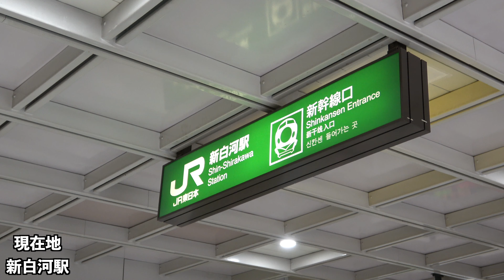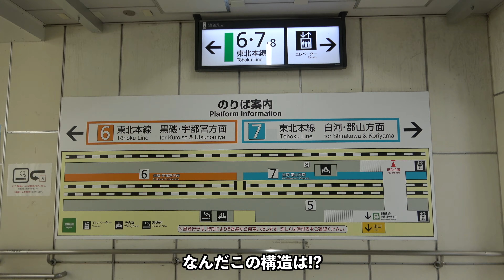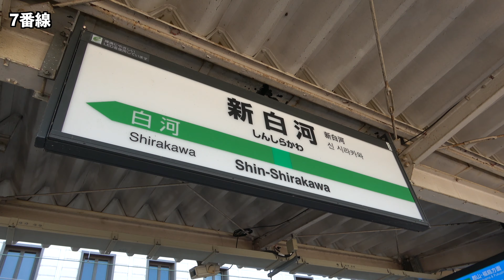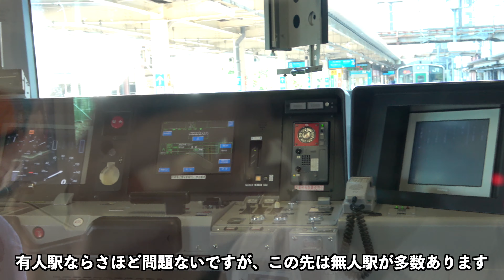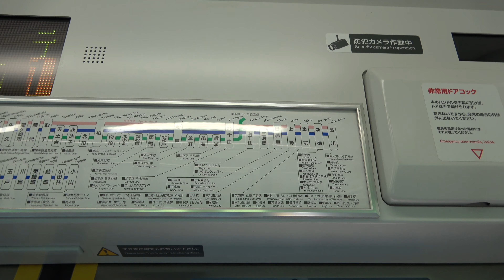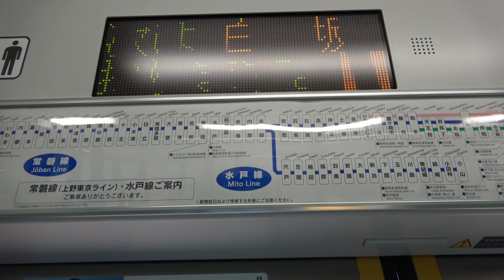【驚きの導入経緯】東北本線を走るE531系に乗ってきた